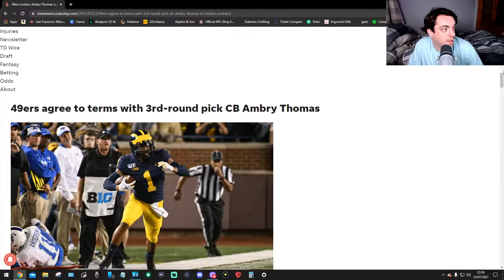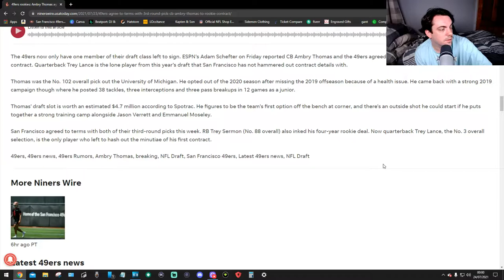49ers Ambry Thomas Signs Rookie Contract